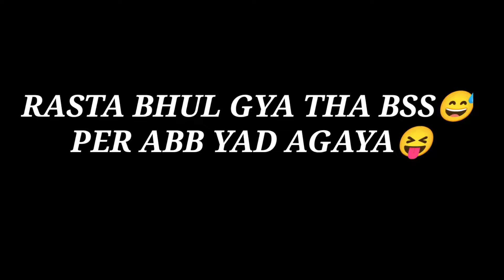Better Than Chinese Speed •BGMI Lite Montage • 😱🔥OnePlus,9R,9,8T,7T,,7,6T,8,N105G,N100,NoNeverSettle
VIDEO DEKHNE PE ACHA LAGE TOH 1 LIKE JARUR KAR DENA  BYEE❤

NAME - SUMIT
DEVICE - POCO M2 PRO
SPEC  - 4/64

claw setup
4 finger 🤞🤞
400 geyro config
pubg m  ace Level player